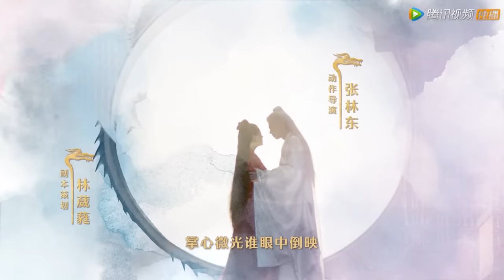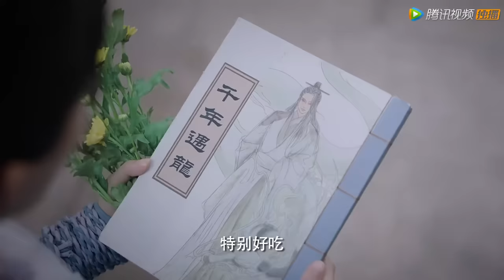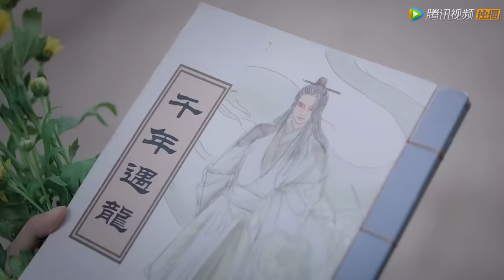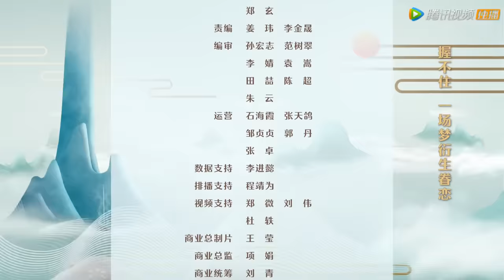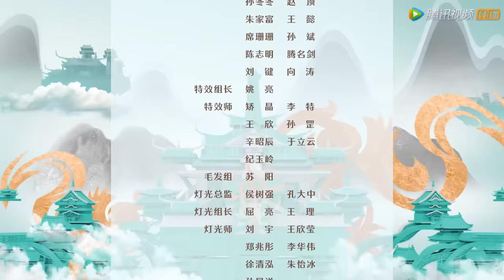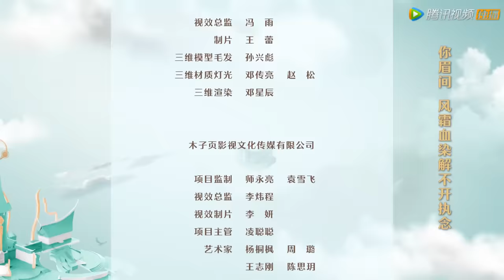ENG SUB【遇龙 Miss The Dragon】EP15 阿瑜龙炎定情之地拥吻，龙炎主动坦白身份（王鹤棣、祝绪丹）